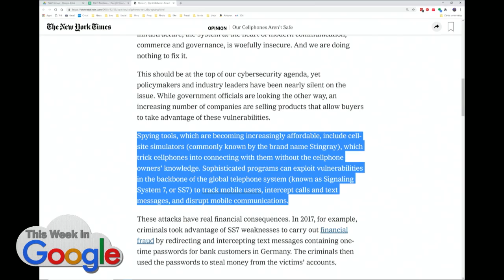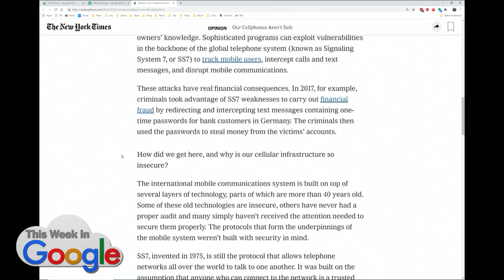The Biggest Security Flaw in Your Cell Phone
The biggest security flaw in your cell phone has been there for decades, and there is no plan to fix it.